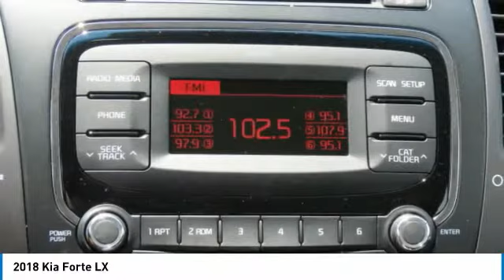2018 Kia Forte Charlotte NC K180387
2018 Kia Forte LX

7725 South Blvd.

Looking for the right 4 door car? Today could be your lucky day. this 2018 Kia Forte could be yours.